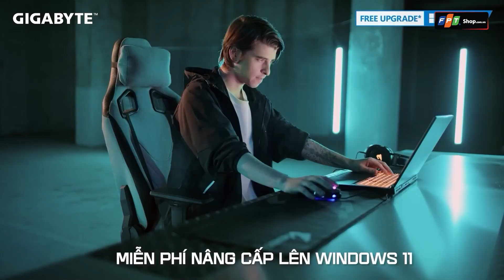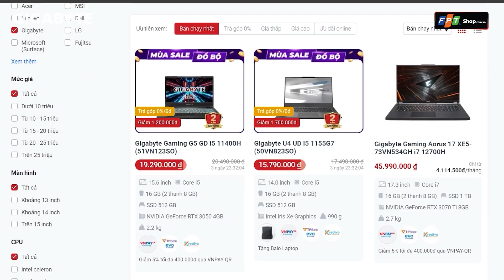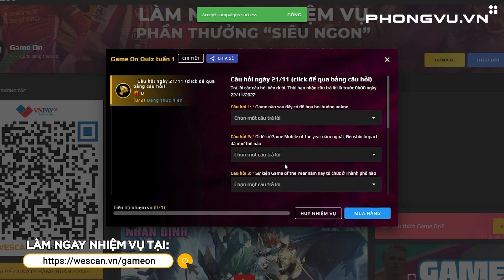Top tướng khắc chế meta tank tiền mùa giải Liên Minh Huyền Thoại 2023 | Game On eSPORTS!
Tham gia làm trả lời câu hỏi tại và hoàn thành Game On Quiz để nhận quà tặng là game steam và steam wallet nhé

Chào mừng các bạn đã quay trở lại với game on. Trong video trước, bọn mình đã giới thiệu về 3 món trang bị mới của các tanker trong tiền mùa giải 2023 của LMHT. Những món trang bị này đang trực tiếp ảnh hưởng đến meta của trò chơi. Các tướng đỡ đòn vốn đã được ưu ái rất nhiều trong các bản cập nhật trở lại đây và giờ đây, lớp tướng này đang ngày càng bá đạo hơn. Trong số đó, trái tim khổng thần đang là cái tên khiến không ít người chơi phải cau mày ngán ngẩm. “Đúng là 200 năm cân bằng game của Riot”. Vừa cho một lượng máu vô cùng khủng khiếp, trang bị huyền thoại này còn mang đến một lượng sát thương vô cùng ổn với mỗi đòn đánh đến từ nội tại sẽ gây sát thương theo máu tối đa của mục tiêu và tăng máu vĩnh viễn tương đương 10% sát thương đã gây ra. Không phải ngẫu nhiên mà ngay cả các xạ thủ hiện tại cũng đang lên món trang bị này như một lớp phòng thủ vững chắc giúp họ có thể càn lướt trong giao tranh mà không sợ bốc hơi từ sớm. Vậy chẳng lẽ không có cách nào để giảm bớt sự bá đạo của nó sao? Cũng không hẳn, vỏ quýt dày có móng tay nhọn. Chúng ta hãy cùng xem, chúng ta có thể sử dụng gì để có thể phần nào dễ thở hơn với meta có vẻ khá ung thư này nha. Lưu ý, đây chỉ là gợi ý và có thể sẽ không phù hợp với một số người. Vui lòng cân nhắc trước khi xem. Bắt đầu thôi nào. Game ON

Hãy vào ngay để làm nhiệm vụ nhận những phần quà có giá trị và giao lưu với đội ngũ xây dựng kênh nhé!

Script: Hùng Dũng
Voice: Quốc Anh
Edit: Triệu Đạt